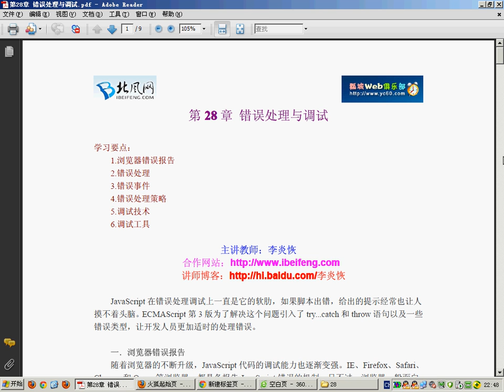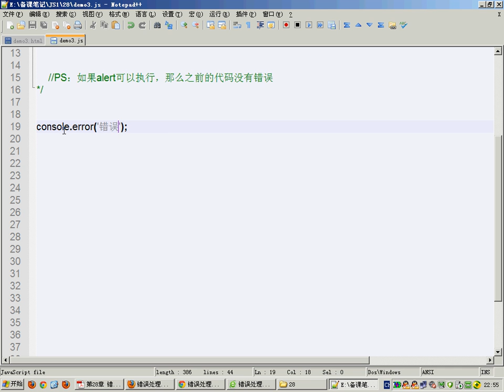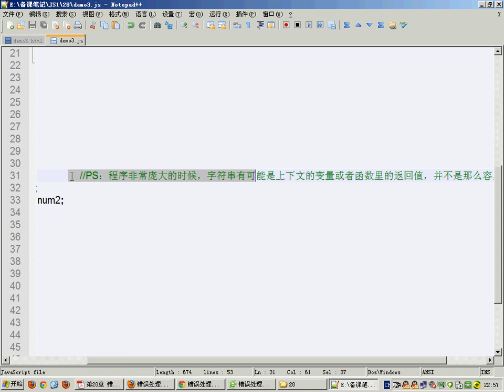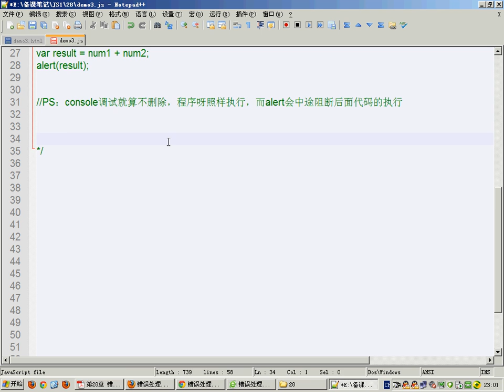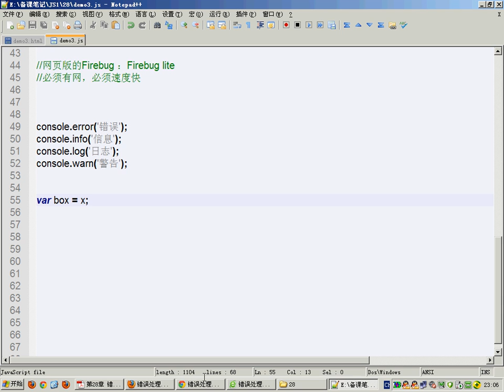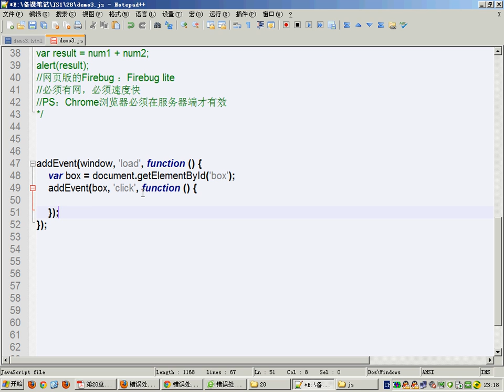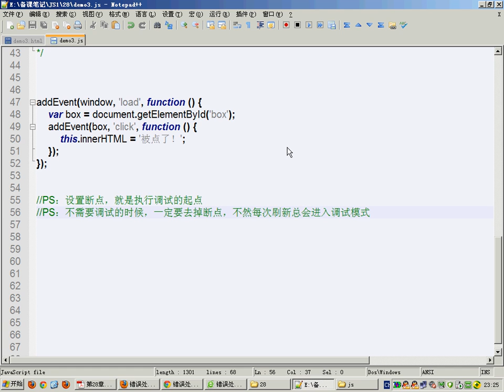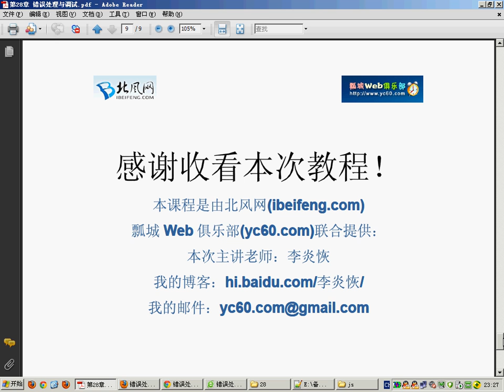076.[JavaScript]第28章 错误处理与调试[下]